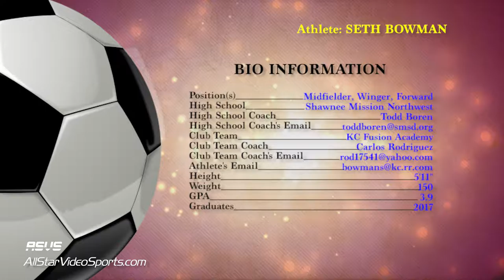Seth Bowman-Soccer Recruit-2017 Graduate